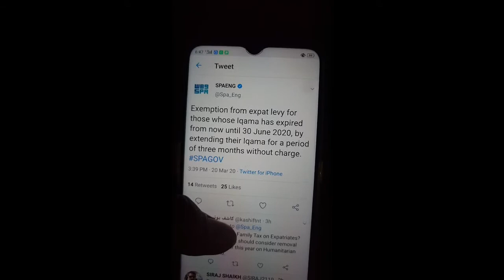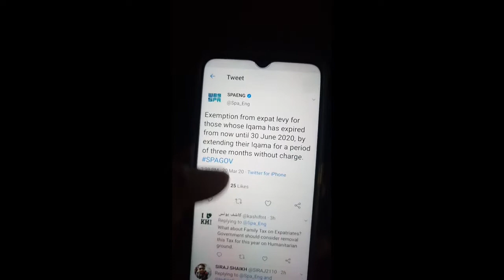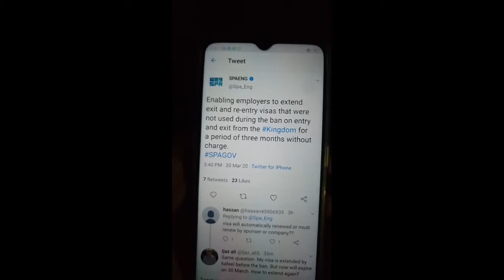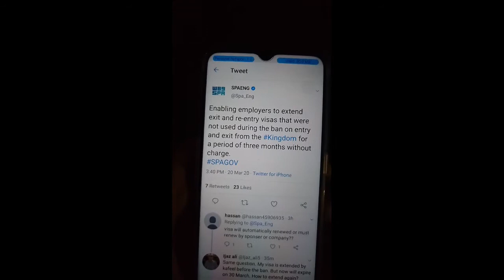saudi arabia,s big declaration, excuse tax exempted, saudi gournment ny iqama tax muaaf kr dia